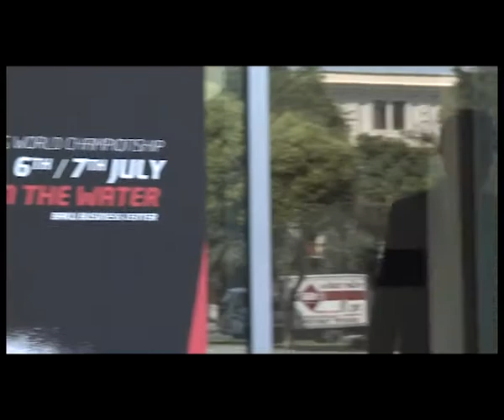Azerbaigian, a luglio a Baku la Motonautica Mondiale. ...